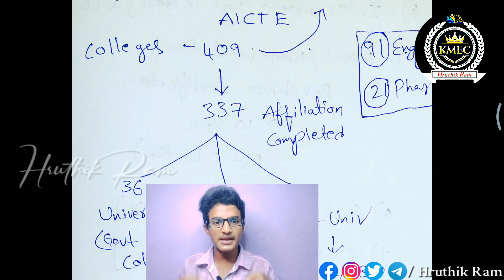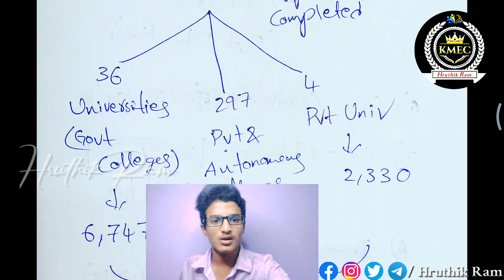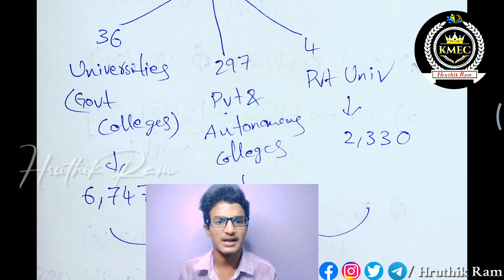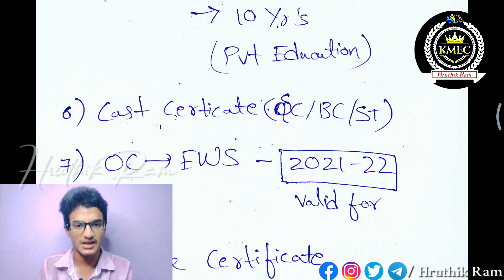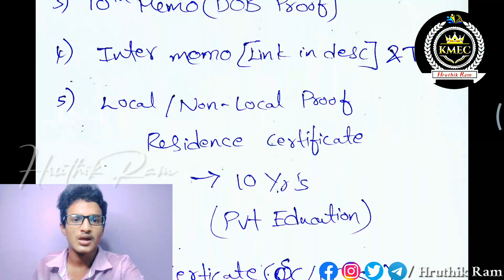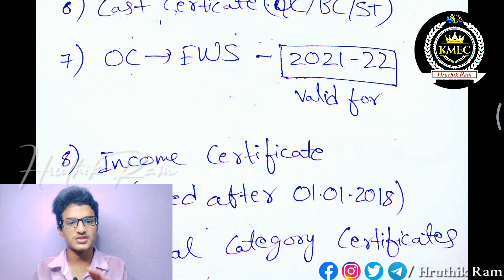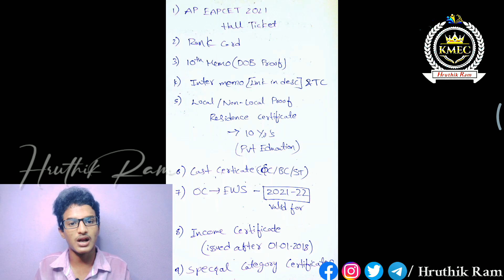Total Seats | Most Important Required Documents | AP EAPCET 2021 Cunselling | by Hruthik Ram